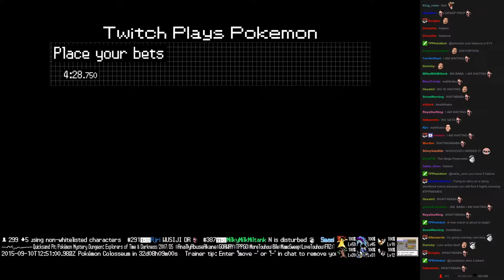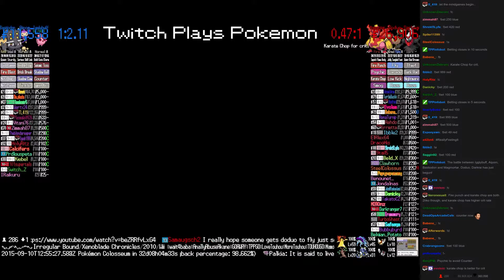Twitch Plays Pokémon Battle Revolution - Match #23330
Match #23330 [Blue: Igglybuff, Aipom, Bastiodon] vs [Red: Magmortar, Doduo, Darkrai]